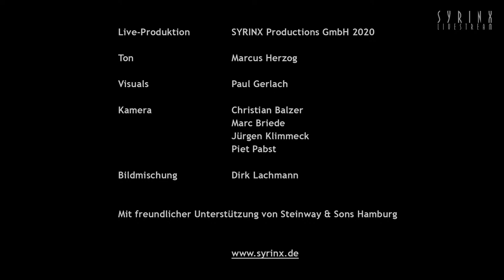Livestream - Stefan Gwildis & Band - hamburg.stream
❝ When asked what keeps him going on stage, Stefan Gwildis’ answer is simple: FUN. And once you see him perform live, you immediately know what he means. Gwildis loves what he does, and he only does what he believes in. For more than 40 years he has asserted himself in the German scene and continues to surprise with projects that make it difficult to evade this creativity. Tonight, Stefan Gwildis is going to present his new soul program with an unusual line-up of four strings and a piano. The all-new arrangements are by Jörg Achim Keller, Hagen Kuhr and Tobias Neumann. ❞

❒ MUSICIAN
Stefan Gwildis (vocals, guitar)
Tobias Neumann (piano)
Mona Burger (violin)
Zofia Zakrzewska (viola)
Anna Behrens (violin)
Hagen Kuhr (cello)

❒ CREDITS
Jürgen Klimmeck (Studio Director/Camera); Marcus Herzog (Video Live-Editor/Audio Engineer); Christophe Schweizer (Artistic Director); Clemens Seemann (Managing Director)